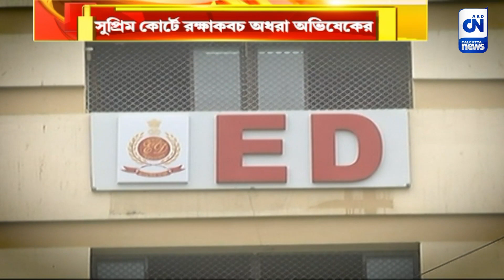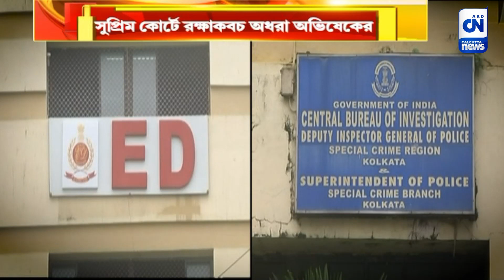শিক্ষক নিয়োগ দুর্নীতি-কাণ্ডে সুপ্রিম কোর্টে বড় ধাক্কা অভিষেক বন্দ্যোপাধ্যায়ের | ক্যালকাটা নিউজ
শিক্ষক নিয়োগ দুর্নীতি-কাণ্ডে সুপ্রিম কোর্টে বড় ধাক্কা অভিষেক বন্দ্যোপাধ্যায়ের। কেন্দ্রীয় সংস্থার জেরা থেকে বাঁচতে কোনও রক্ষাকবচ তৃণমূল সাংসদকে দিলো না শীর্ষ আদালত। সুপ্রিম কোর্টে বহাল কলকাতা হাইকোর্টের সিঙ্গেল বেঞ্চের রায়। প্রশ্ন উঠছে, ইডি কি এবার চলে এলো ডায়মন্ড হারবারের তৃণমূল সাংসদের দুয়ারে?